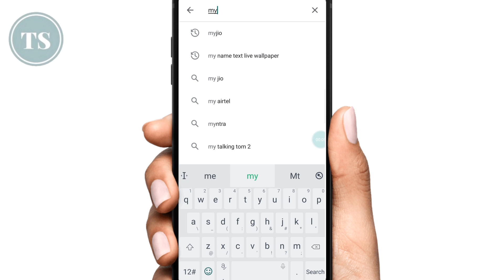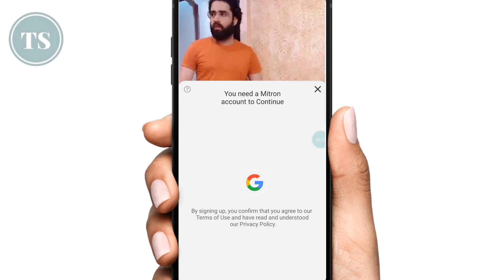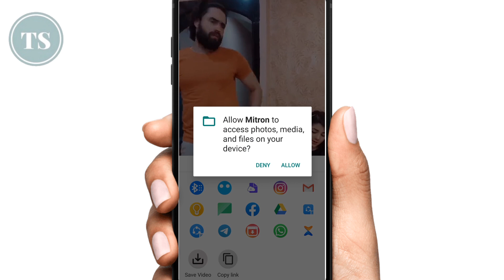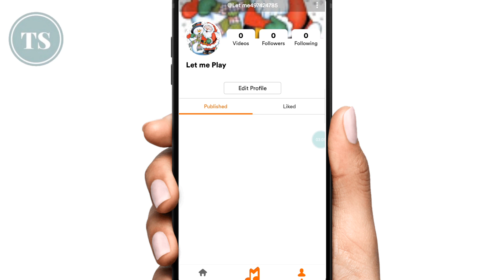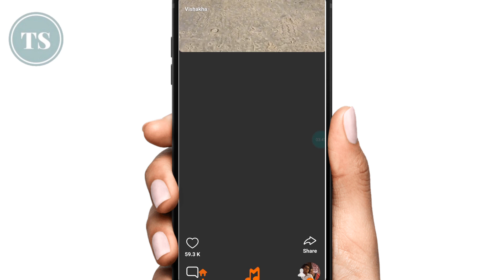Mitron app kese use kre | Mitron app me video kaise banaye | Mitron app full information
Mitron app use krne ki soch rahe hai to iss video me aapko bataunga kese aap Mitron app ko google play store se download kar sakte hai and kese aap Mitron app ko apne mobile phone me android phone me use kr sakte hai..

Apko batadu ke Mitron app short video platform app hai jese ke tiktok, lekin jesa ke aap jaante hai ke tiktok india me ban ho chuka hai to Mitron app aapke liye kaafi useful ho sakta hai, isme aap apne kuch short video bana sakte hai and aap apne Mitron profile bhi bana sakte hai, iske sath aap Mitron app videos ko social media yani facebook, whatsapp etc par share bhi kar sakte hai..

4) How to Check Bank Balance | किसी भी बैंक का बैलेंस कैसे चेक करे अपने मोबाइल में